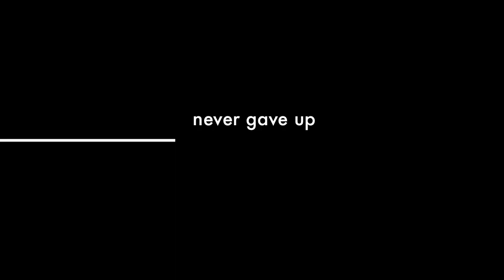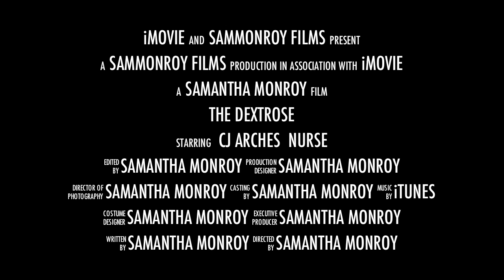The dextrose by sam monroy starring: Cj Arches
Trailer of "The dextrose" experience of cj arches when he got dengue. hehe i was bored,ok. don't judge :))